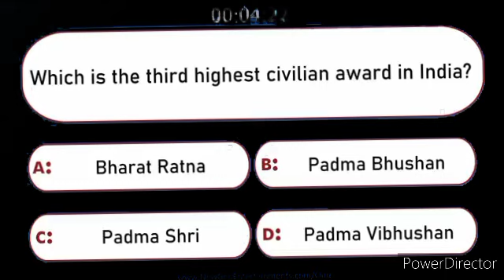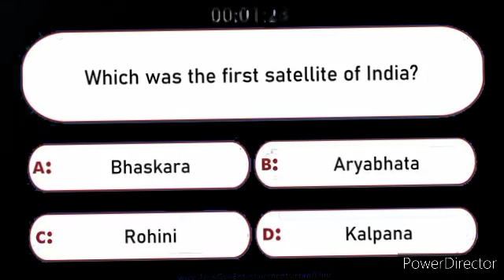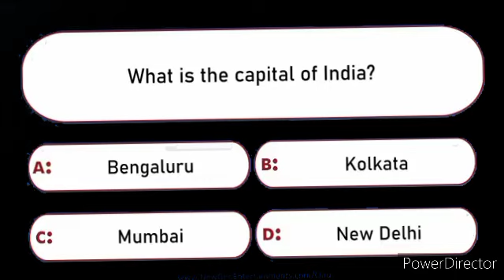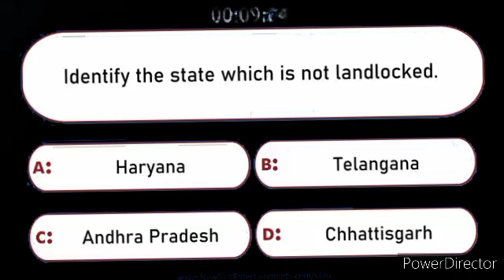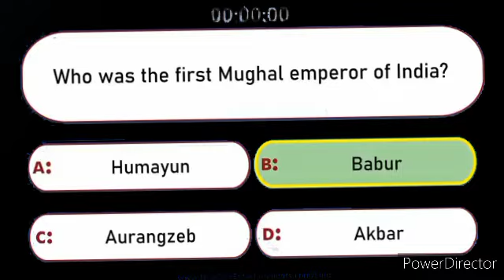India GK Quiz | 25 Basic General Knowledge Questions & Answers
25 Basic GK questions about India are asked in this video. These questions can be in included quiz competitions conducted on independence day and republic day.

Which is the third-highest civilian award in India? Which is the lower house of the Parliament of India? Name the riverbank on which the Taj Mahal is situated? Who was the first Indian Governor-General of Independent India? Where was Mahatma Gandhi born? How many years is the term of office for the President of India? Which one of the below state's Pincode starts with 2? What is the national song of India? Who built the Great Stupa at Sanchi? Which was the first satellite of India? Who was the first Prime Minister of India? What is the retirement age of the Chief Justice of India?

Which is the highest peak in South India? When is National Voters' Day celebrated in India? Where is Tehri Dam situated? Who was the first Guru of the Sikhs? What is the capital of India? Which is the longest river flowing in India? Silent Valley National Park is situated in which state? Which state in India shares a boundary with only one Indian state? Identify the state which is not landlocked. What is the official language of Odisha? Name the director of the Hindi film "Lagaan"? Who is known as Father of the Nation? Who was the first Mughal emperor of India?